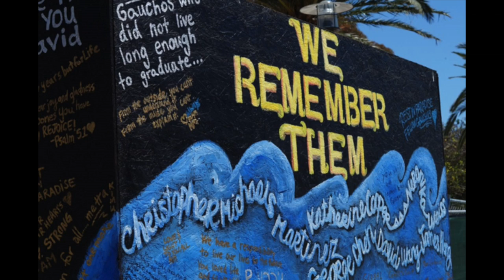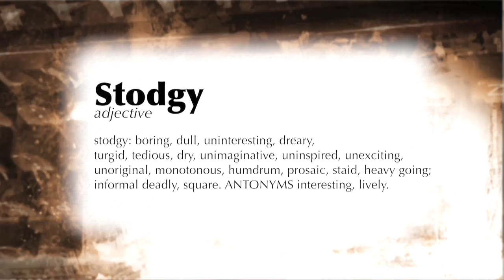City Desk with Jerry Roberts - Episode 6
Join host Jerry Roberts and his guests- Starshine Roshell, Josh Molina, Tyler Hayden, Kelsey Brugger for their 'take' on the District Elections, Public Market, Isla Vista Rampage, the Funk Zone and what these journalists are doing about the drought.

This program originally aired on TVSB Voice.  Programming on TVSB is supported by the community.